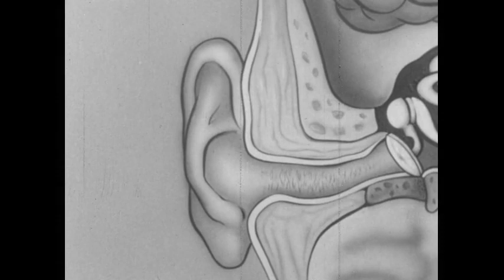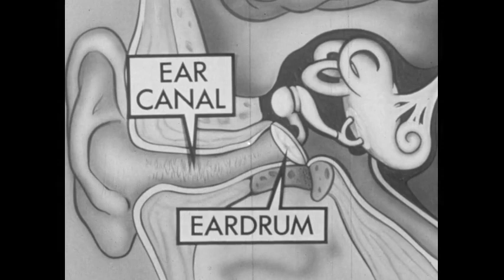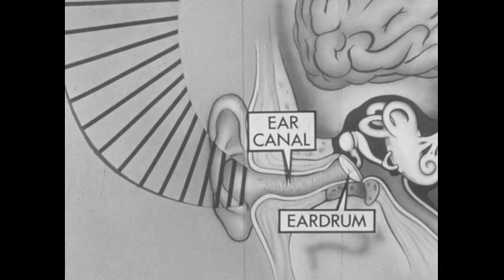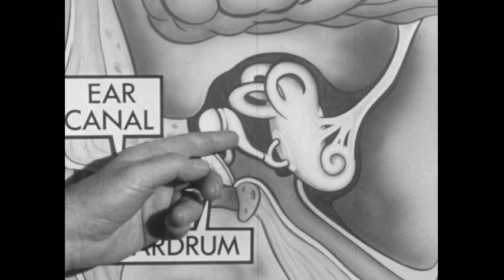Our Wonderful Ears And Their Care (1964)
Using diagrams and an ear model, a doctor explains to a boy the structure of the ear, how he hears sounds, and how he should care for his ears.